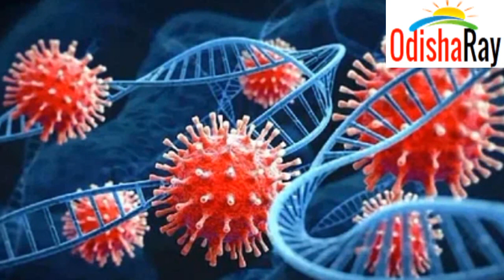Top Stories Today